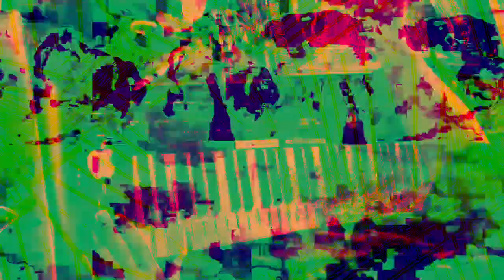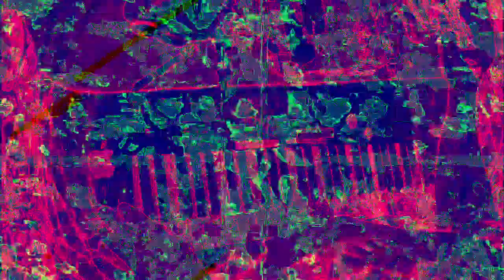[EPILEPSY WARNING] Movie 23 01 31 02h48m31s